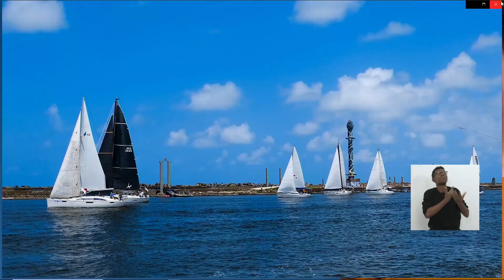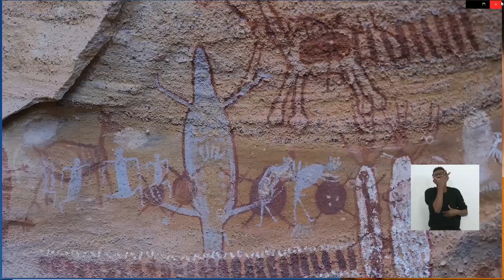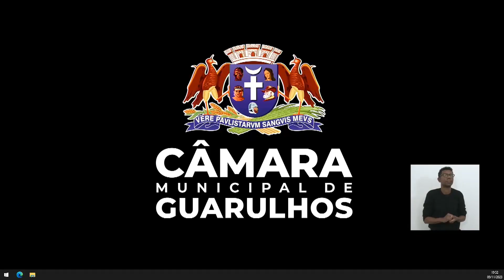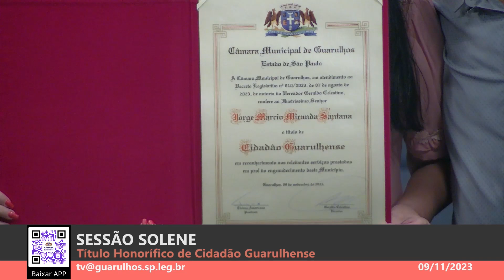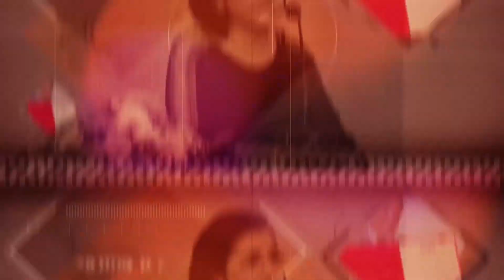Sessão Solene - Cidadão Guarulhense - Jorge Márcio Miranda Santana - 09/11/2023